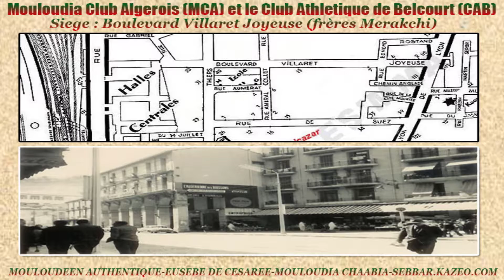𝐋𝐞 𝐌𝐨𝐮𝐥𝐨𝐮𝐝𝐢𝐚 𝐂𝐥𝐮𝐛 𝐀𝐥𝐠𝐞𝐫𝐨𝐢𝐬 (𝐌𝐂𝐀) 𝐞𝐭 𝐥𝐞 𝐂𝐥𝐮𝐛 𝐀𝐭𝐡𝐥𝐞𝐭𝐢𝐪𝐮𝐞 𝐝𝐞 𝐁𝐞𝐥𝐜𝐨𝐮𝐫𝐭 (𝐂𝐀𝐁)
𝑳𝒆𝒔 𝑴𝒆𝒎𝒃𝒓𝒆𝒔 𝒒𝒖𝒊 𝒐𝒏𝒕 𝒇𝒂𝒊𝒕 𝒑𝒂𝒓𝒕𝒊𝒆 𝒅𝒆𝒔 𝒅𝒆𝒖𝒙 𝒄𝒍𝒖𝒃𝒔

𝐿𝑒𝑠 𝑝𝑒𝑟𝑠𝑜𝑛𝑛𝑒𝑠 𝑐𝑖𝑡𝑒́𝑒𝑠 𝑠𝑜𝑛𝑡 :

-Abdeldjabar Mokhtar (Chahid ?)

*Belbachir ou Ben Bachir (Chahid)